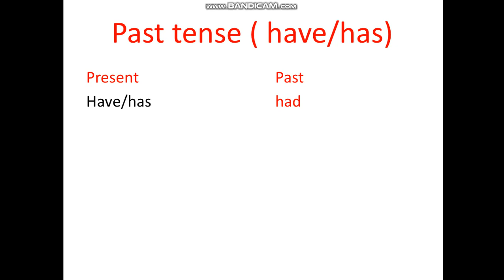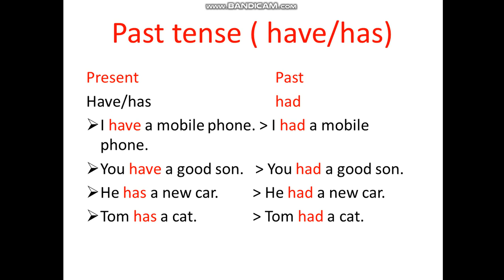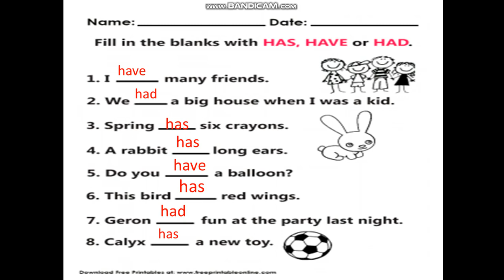Past Tense and have/has EPS1 by Pon Srey Touch